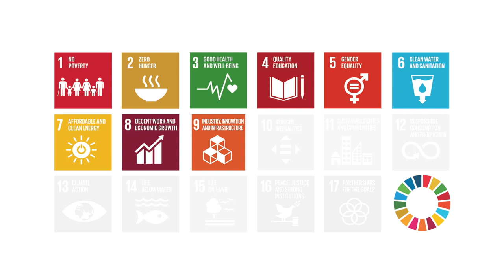ICT4SDG 7: AFFORDABLE AND CLEAN ENERGY